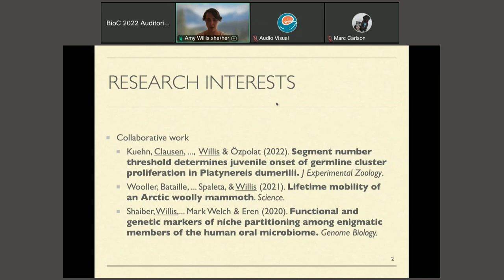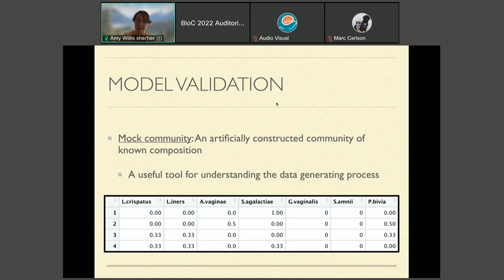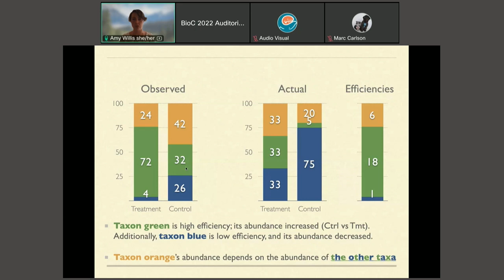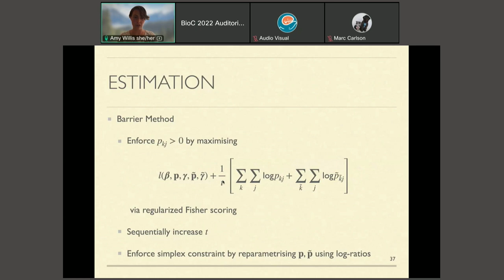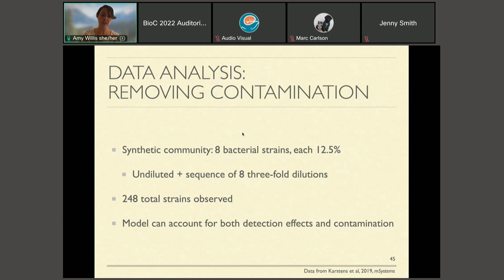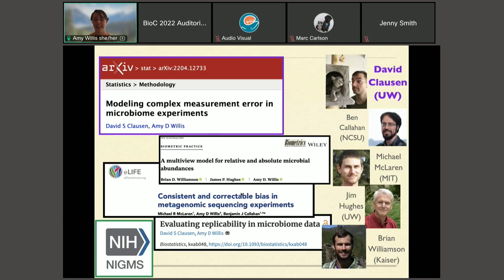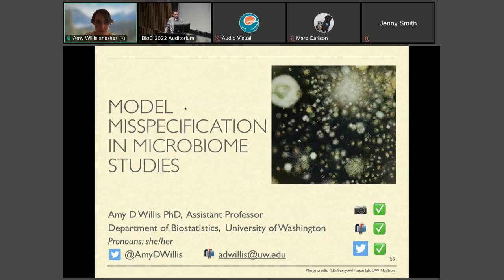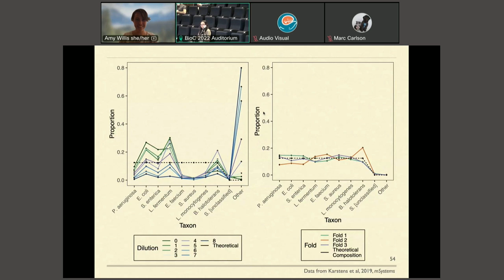BioC 2022 - Modeling Complex Measurement Error in Microbiome Experiments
Amy Willis Ph.D., Assistant Professor in the Department of Biostatistics, University of Washington, gives her keynote presentation at the Bioconductor Conference 2022. Amy Willis presents on Model Misspecification in Microbiome Studies.

Dr. Willis began the presentation with an introduction to her work and research interests related to Microbiome studies. She then followed by explaining High Throughput sequencing and its role in ecological communities. She continued by explaining Microbiomes and shared data and some assumptions. From this, Dr. Willis covers more about the data gathered and the work done to investigate the research. After sharing the data, Dr. Willis continues with estimation, inference, and different types of data analysis. Dr. Willis finishes her presentation by sharing her ongoing and future work along with some takeaways. The presentation ends with a questions and answers session from the audience.

Main Sections

0:00 Introduction
3:20 High Throughput Sequencing
4:41 Microbiomes
7:45 Model validation
10:55 Proposed model
14:42 Model specification
17:25 Proposed model 2
20:08 Estimation
25:48 Inference
27:45 Data analysis: choosing amongst experts
30:57 Data analysis: removing contamination
34:54 Ongoing and future work
36:35 Takeaways
39:28 Q&A
54:34 Closing and thank you!

More Resources